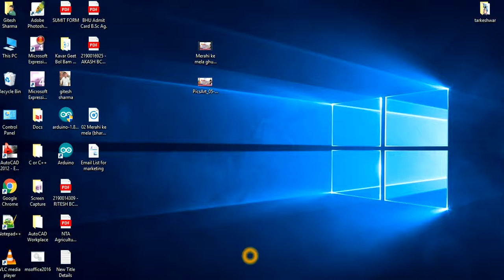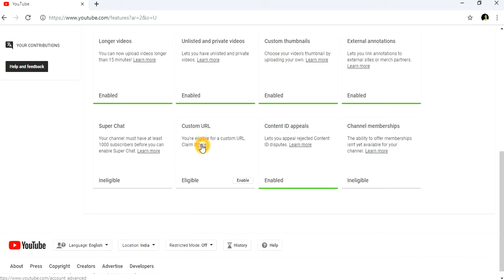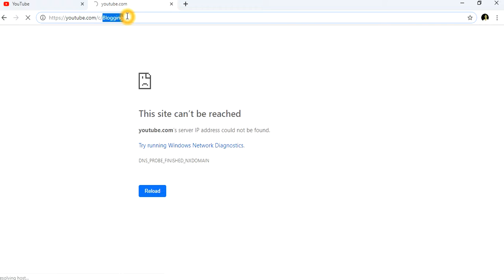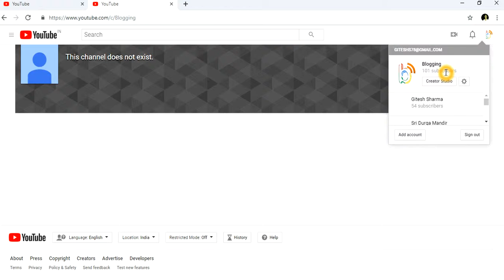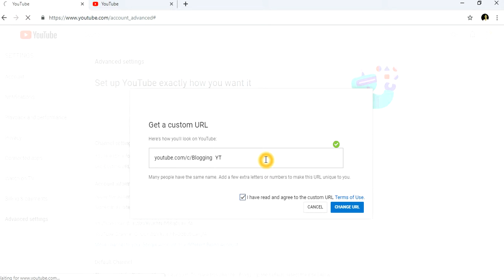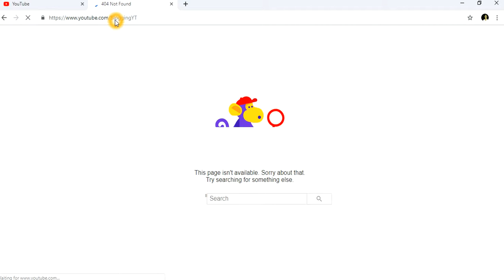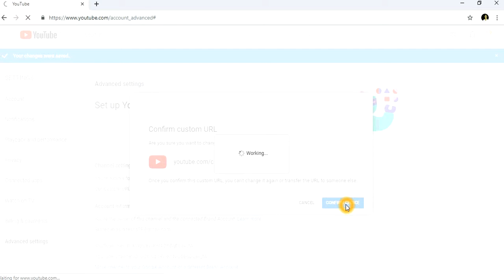How to get YouTube custom url and change url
Welcome to My Blogging Channel.